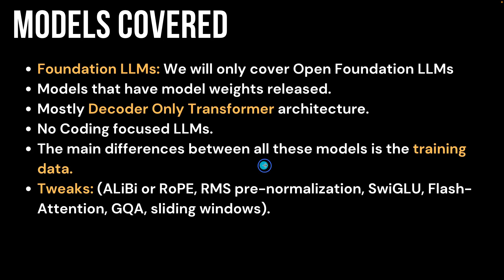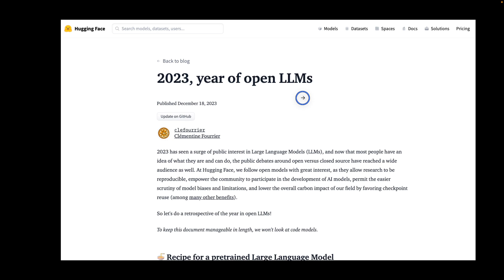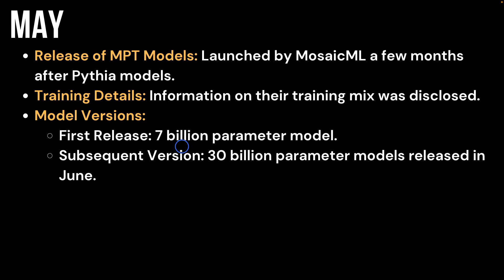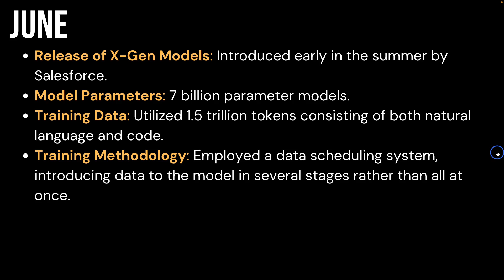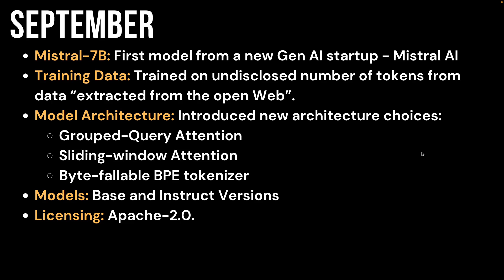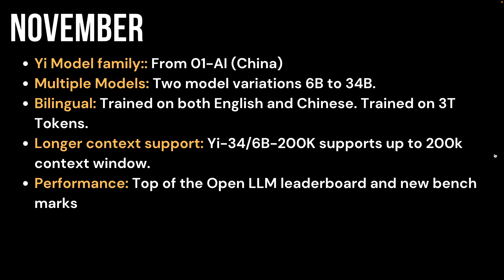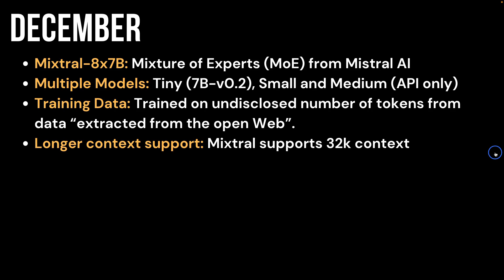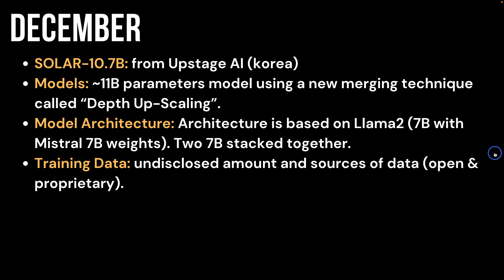The Real Progress of Local LLMs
A recap of open LLMs in the last year.

TIMESTAMP:
[00:00] Introduction to 2023 Open Large Language Models
[00:58] Major Contributors to OpenLLMs
[02:30] Feb - Meta's LLAMA Model Series
[03:27] April - Pythia Models from Luther AI
[04:06] May - MPT Models from Mosaic ML
[05:02] June - Falcon Series of Models
[06:16] June - Salesforce's X-Gen Models
[06:54] July - Meta's Lama2 Family of Models
[08:18] September - Mistral7B from Mistral.ai
[09:41] September - Qwen Model Family from Alibaba
[10:22] November - Yi Model Family
[11:46] December - Mixtral 87B from Mistral AI
[13:47] December - Solr 8.7b from Upstage AI
[15:01] Summary and Future Predictions